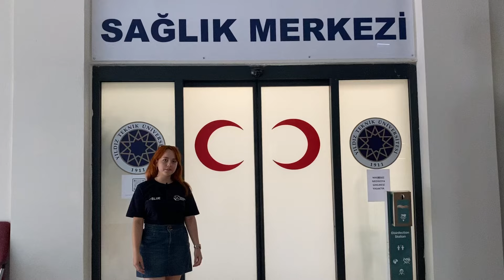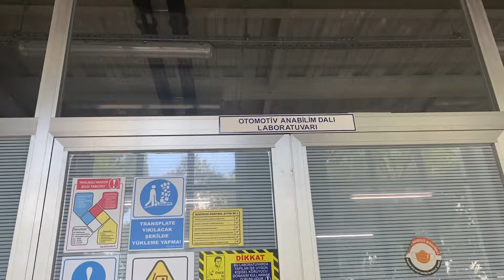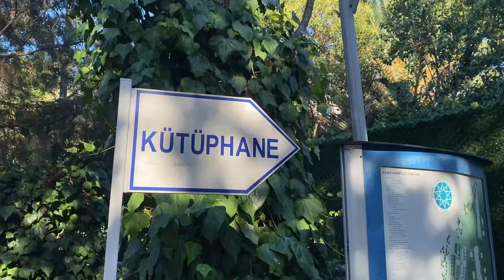YTÜ Yıldız Kampüsü Turu 🌟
Yıldız Teknik Üniversitesi Kalite ve Verimlilik Kulübü olarak yeni yıldızlar için Yıldız Kampüs'ünü gezdik 🌟